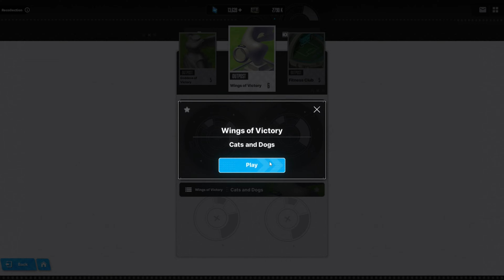NIKKE: Brief Encounter - Cats and Dogs (Marciana) | Goddess of Victory: NIKKE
Goddess of Victory: NIKKE - Marciana: Brief Encounter [Cats and Dogs]

Hey Commanders, we are helping to clear content in NIKKE like Special Interception/Campaign, etc. Also, you can get an Advise in Team Building, Find your Home(Union) or Friends in NIKKE, and awesome community to chat without Toxic Behavior!
Have a question? That bothers you, join we will Help :)
For us, it doesn`t matter F2P or whale if you have a problem. Just let us know, and we will solve it for you.

If you are looking for guides, team compositions, news, character Analysis and more.